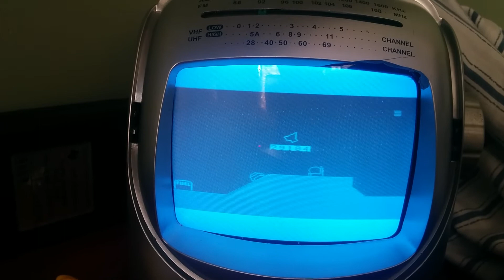Porting Thrust to TI-99/4a on real hardware!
Got a nanopeb for the TI. So am able to test progress on real hardware. Have only got a black & white TV until I mod my PAL modulator for my Commodore 1702 PAL monitor